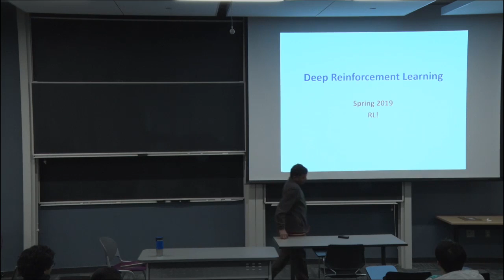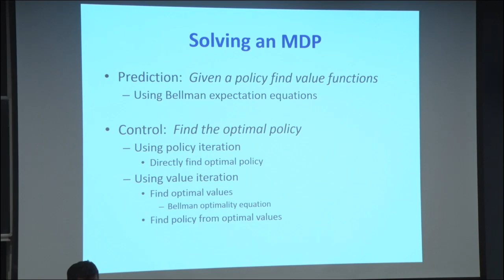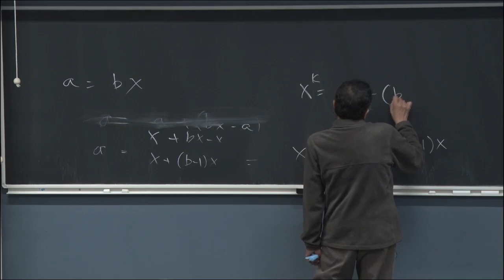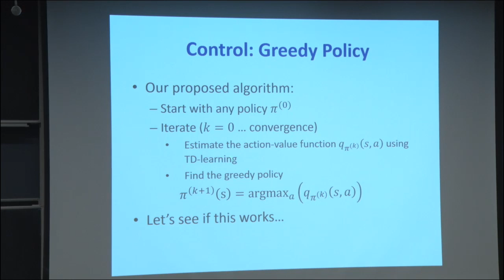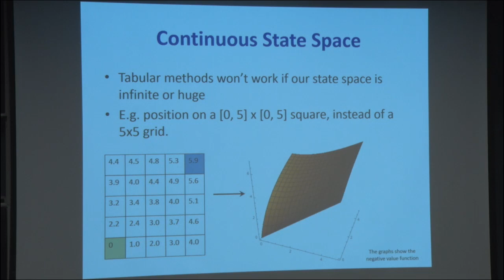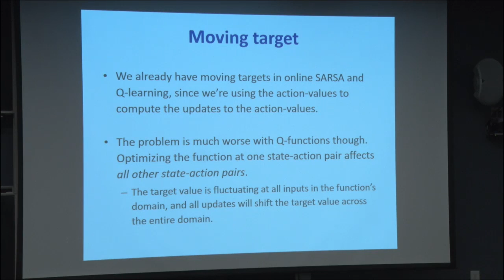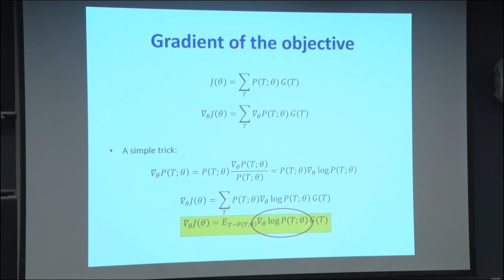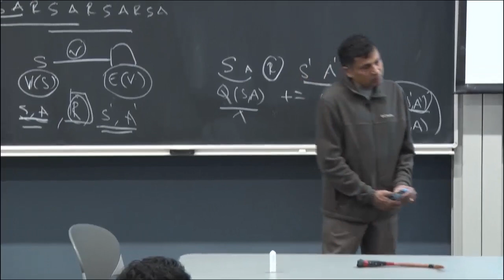Lecture 28 | Reinforcement Learning (3/3)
Course: 11-785, Intro to Deep Learning
Offering: Fall 2019

Contents:
• Reinforcement Learning